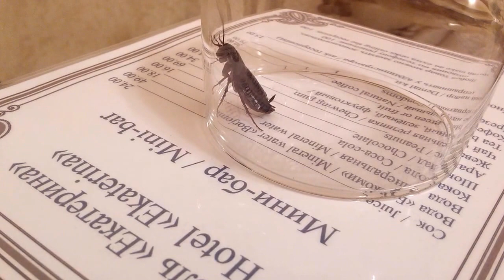Hotel Cockroach in Odessa [CC]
A hotel room for two

202304